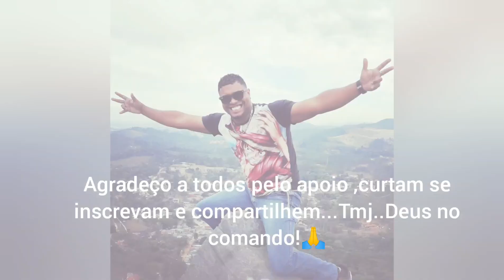Pico Nhangussu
Para colaborar com meu trabalho qualquer mimo de incentivo é sempre bem vindo..🙌🏾🙏🏾😉

No vídeo de hoje estarei apresentando o Pico do Nhangussu,localizado na cidade de Guarulhos esse pico é considerado um ponto turístico da cidade com o famoso por do sol,vista maravilhosa pra aproveitar com a família, fizemos uma caminhada em torno de uma hora e meia ,muita ladeira acima kkk porém satisfatória a vista,com direito a piquenique e por do sol 🤩 ,,,agradecer primeiramente a Deus e a equipe Trip's lover's por me conceder esse passeio maravilhoso. até a próxima tmj🤝🤝pra cima!!!
#Video.Guru trilha pico Nhangunsu#São Paulo#guarulhos#nhangussu#Pico nhangussu#morro do nhangussu#Pico nhangussu como chegar#câmera guarulhos#cachoeira em guarulhos#Onde fica o pico nhangussu#trilhas#mirante guarulhos#mirante do nhangussu